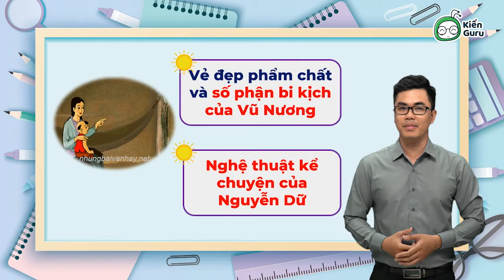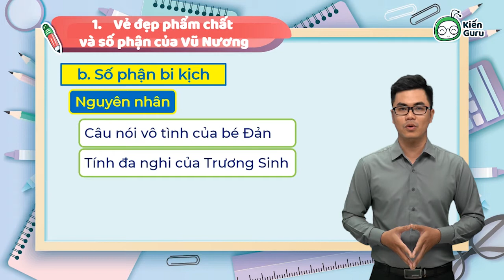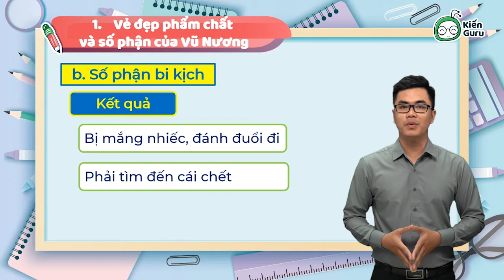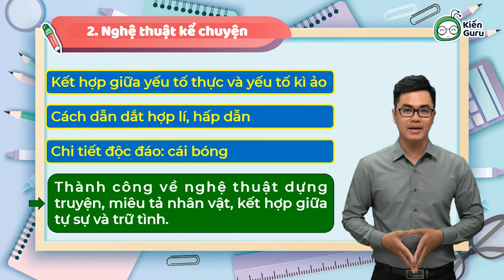9 - Chỉ vài phút nắm trọn bài học "Chuyện người con gái Nam Xương Phần 2" - Học ngay cùng Kiến Guru!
Bi kịch của người con gái trong xã hội phong kiến được thể hiện qua ngòi bút sắc nét của Nguyễn Dữ ở tác phẩm Chuyện người con gái Nam Xương. Cùng thầy Thanh Tuấn phân tích tác phẩm này nhé!

🡺 KIẾN GURU APP: TỰ HỌC TẠI NHÀ – ÔN LUYỆN THẢ GA!
🌍 Tải app/truy cập để thi thử